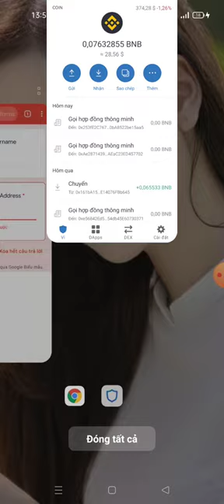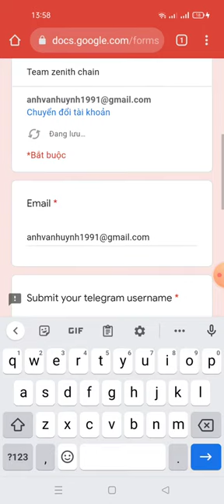update gấp gấp - hướng dẫn điền fom rút token Zenith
Link from

sau này nó phân phối admin sẽ update tiếp nhé

thông số tích hợp mạng này
Network Name: Zenith Chain

Symbol: ZENITH